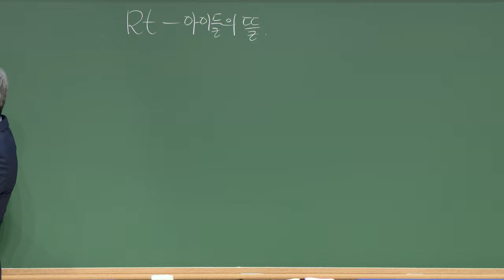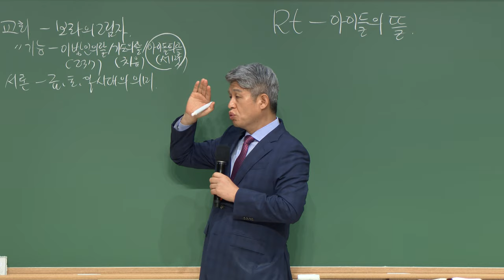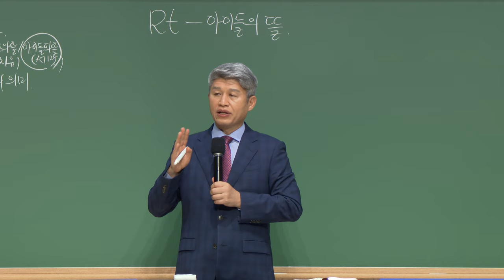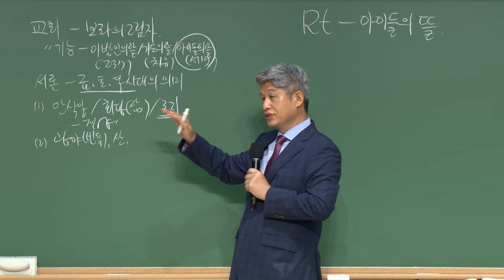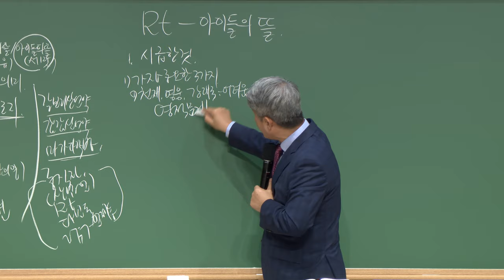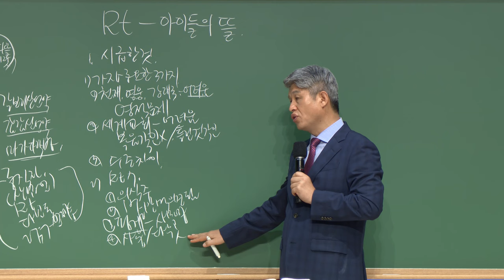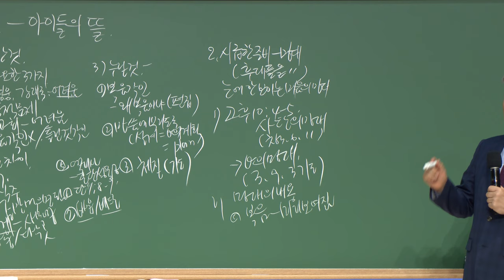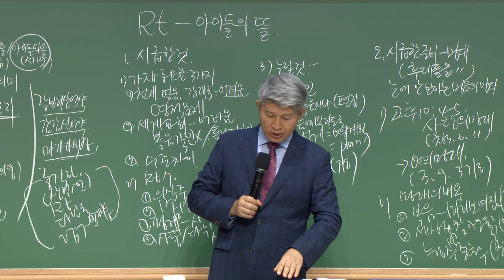20230901 대구하나교회 금요전도학교 (렘넌트와 아이들의 뜰, 마19:13-14)